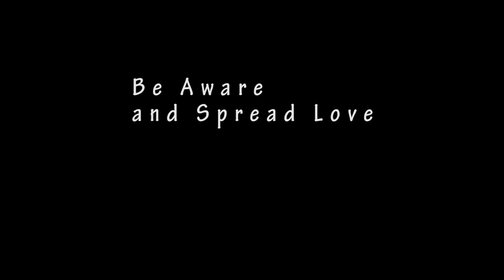പ്രിയപ്പെട്ടവർ Depressed ആവുമ്പോൾ !|| A talk on depression by Dr.Jostin Francis|| KOOTTAM||KREEDA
He is an expert in the field of psychiatry, currently working as consultant psychiatrist at Kalpetta Government Health Centre under Kerala Government Health Services. We Thank Dr.Jostin Francis for his informative talk.

During the lock down we had seen many reports on suicide and anxiety attacks, Most often it is our ignorance and stigmatic attitude pave way for such tragic incidents,
So here we present a talk on Depression from an expert point of view so that each one of us are aware about the seriousness of the issue and will be able to remove the stigma.

KOOTTAM is an organization where our objective is to address  social stigmas in a creative way, especially with art as a tool, thereby more people will become aware,
K-space is the official youtube channel of KOOTTAM,
Messages on instagram will be replied as soon as possible.

KREEDA , a female fitness centre , is where you can be fit physically as well as emotionally exclusive for ladies,

Be Aware
Spread Love.
KOOTTAM
KREEDA